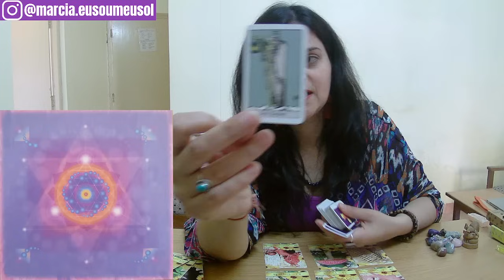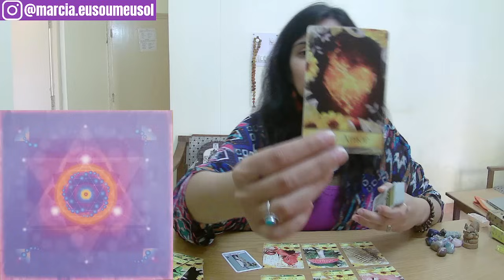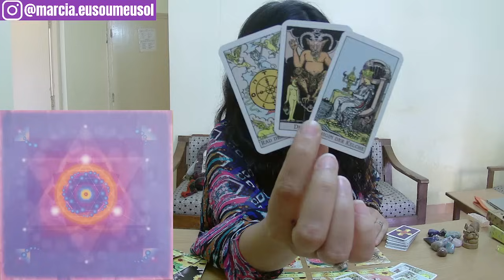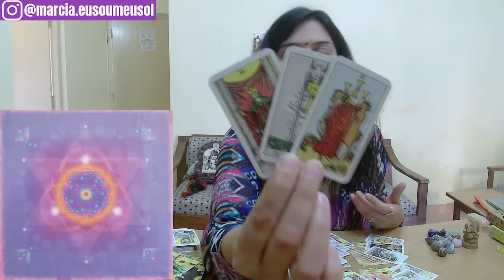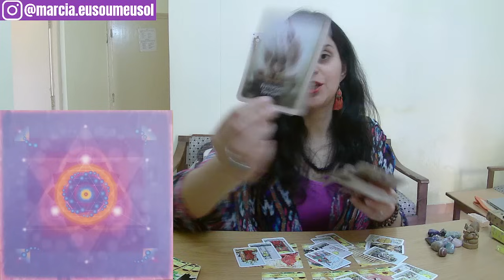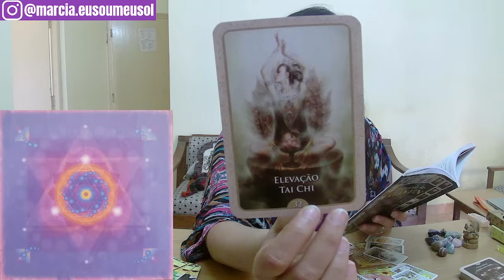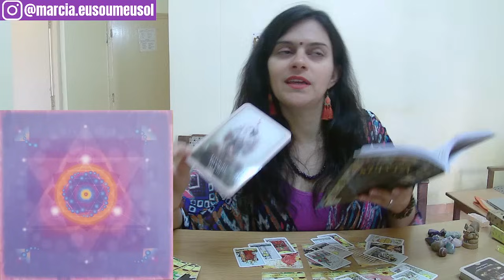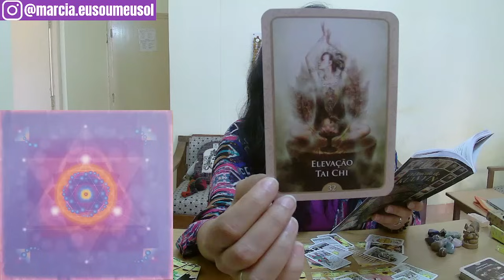💫 SUA MISSÃO NESSE MUNDO É SER FELIZ! ❤️‍🔥 O que passou, passou... acredita! 🤗 Intuitiva #195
OU
A leitura de aprofundamento está disponível na Categoria "Leituras de Aprofundamento", no JaiminhaFlix. Clique no link abaixo e conheça o JaiminhaFlix, nosso streaming completo e com atualizações semanais, onde você vai encontrar conteúdos sobre Tarot Terapêutico, Chamas Gêmeas, Florais de Bach, Fraternidade Branca, Guardiões e Orixás e muito mais:

Gratidão imensa! :)

Tarots e oráculos utilizados na leitura:
- Tarot da Criança interior
- Oráculo de Kuan Yin
- Oráculo da Natureza
- Baralho de Matia Padilha